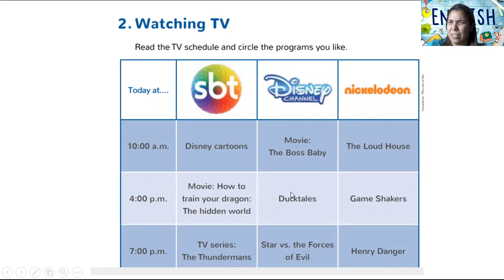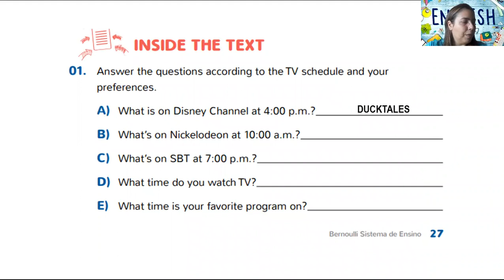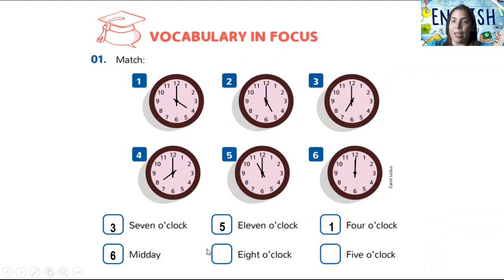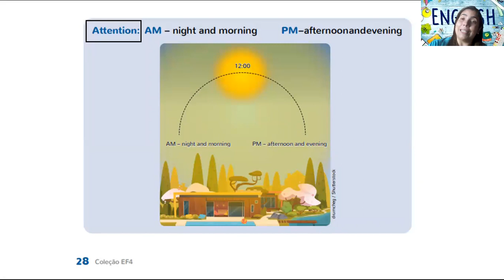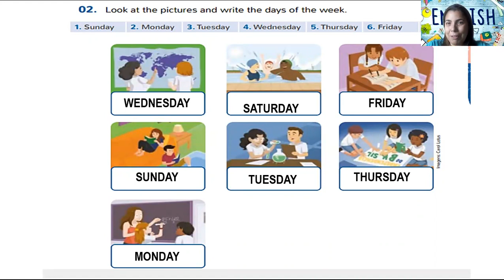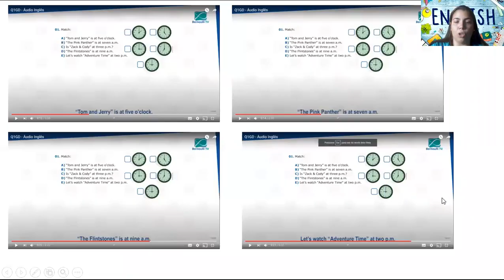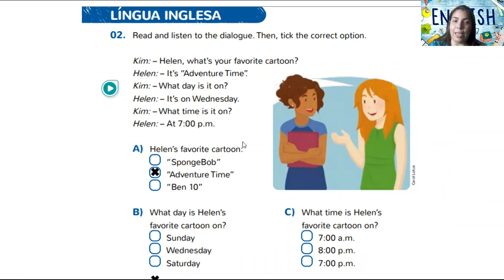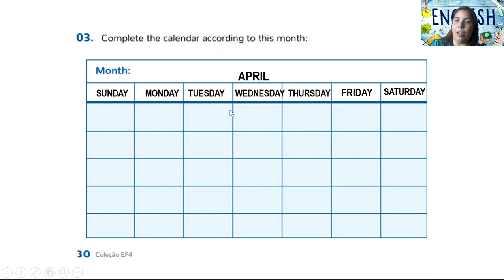ENGLISH CLASS- 4º ano AMARELO dia 24 de ABRIL